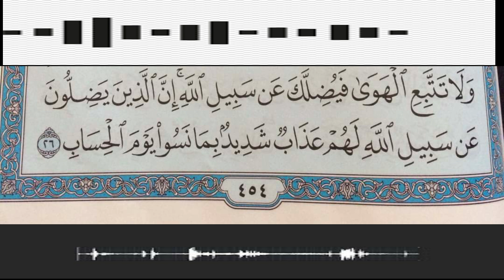لاتتبع الهوى فتضل..احذر من هذه الفنون